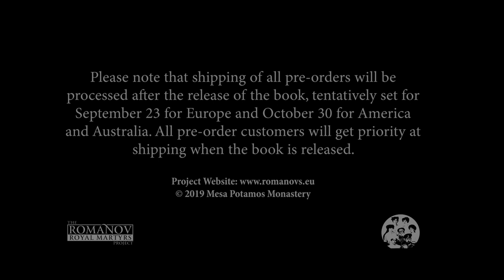Pre-Orders Trailer | The Romanov Royal Martyrs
F I N A L L Y!!!
On July 22, 2019, you can PRE-ORDER our book!

With great joy and feelings of deep emotion, on this solemn day of the Romanov Royal Martyrs memory, we announce to all our followers that our long-awaited book will be available for pre-orders on July 22.

As many of our followers may already know, this book is the fruit of a long-term study and the combined labour and efforts of many world-renowned and distinguished scholars.

Product Details:

Paperback: 512 pages
Full-Color Photo Insert: 56 pages
Publisher: Mesa Potamos Publications
Language: English
Product Dimensions: 17 x 4.5 x 24 cm

Book Description:

Based strictly on primary sources, the book The Romanov Royal Martyrs: What Silence Could Not Conceal is a unique biography that offers previously unpublished texts in English from letters, testimonies, diaries, memoirs and other sources.

MORE INFO COMING UP ON JULY 22, 2019.